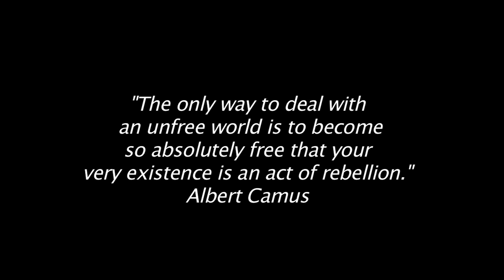we must unit - Zeitgeist movement .mp4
Here is my contribution to the zeitgeist movement thanks to Muse for this great song...